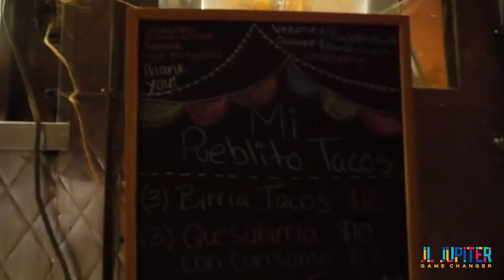Philly Food Truck serves Juiciest Birria Tacos! Mi Pueblito Food Truck in South Philly.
In this episode I took a night trip to South Philadelphia because I've been told their is a taco truck that serves Birria tacos with consome. Mi Pueblito located on 1812 s 7th street in south philly is a food truck that specializes in birria tacos. Customer service was friendly and the tacos were off the charts. The consome broth had a robust soup flavor that complimented the tacos perfectly. I highly recommend this place for the reasonably prices, friendly service and great tacos! You can't go wrong!

Steering wheel tray works on Sedans but not SUV's

Gorilla Pod